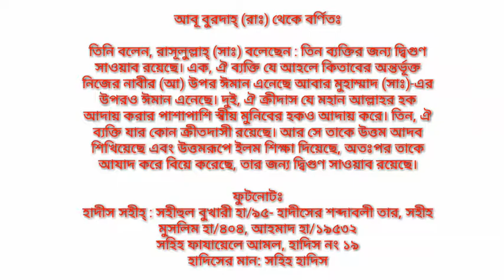Iman anar fozilat ইমান আনার ফজিলাত। সহিহ ফাজায়েলে আমাল। পর্ব ৩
আসসালামু আলাইকুম ওয়া রাহমাতুল্লাহি ওয়া বারাকাতুহ। আমাদের সাথেই থাকুন। আল্লাহ আমাদের মেনে চলার তাওফিক দিন। আমিন।